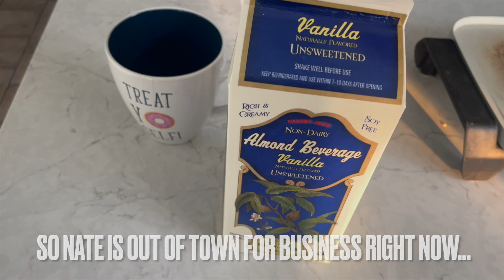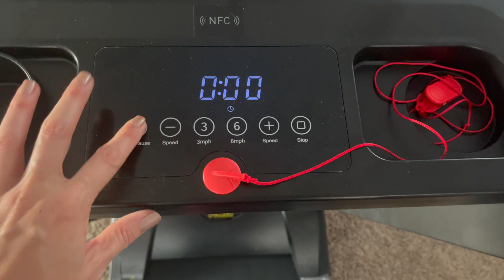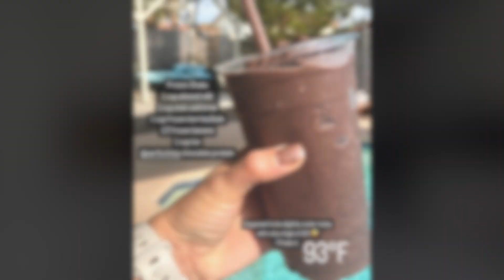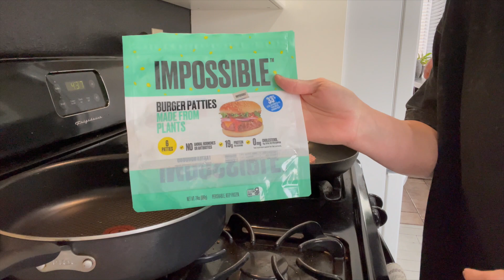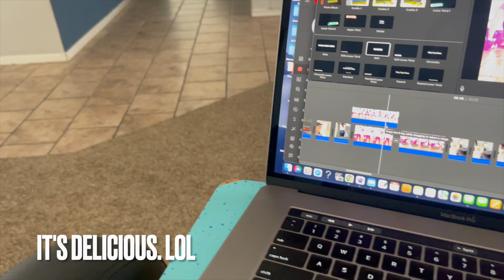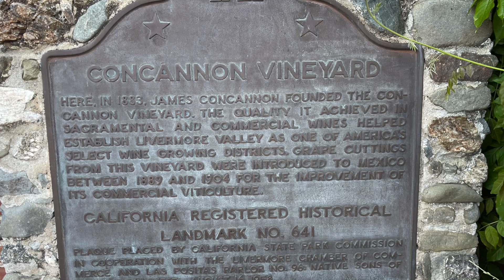What I Ate Today + Workout | Vegan 🌱 | VLOG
LED Light

(This link also gives me $10 toward future orders - thank you for your support!)